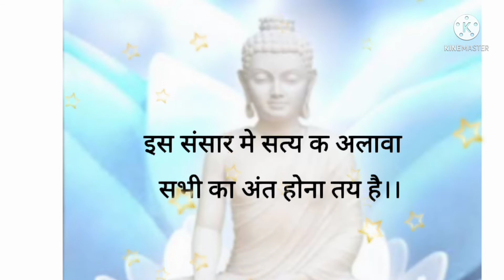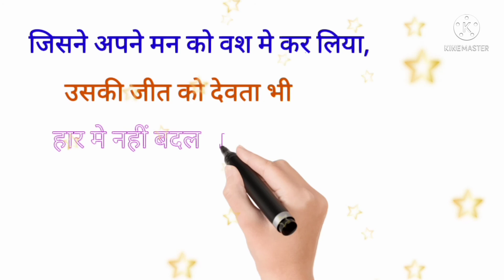महात्मा गौतम बुद्ध Motivational Quotes In Hindi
hi guys
 welcome